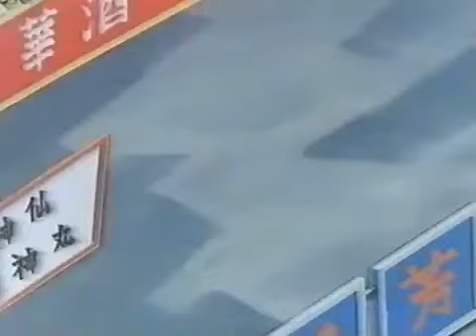M.A.S.K. Staffel 1, Folge 18 Die Schwingungsbombe SD Deutsch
M.A.S.K., auch MASK oder Die Masken, ist eine Zeichentrickserie von DiC Entertainment aus den Jahren 1985 und 1986, sowie eine gleichnamige Spielzeug- und Hörspielserie. Sie handelt von der Geheimorganisation MASK (Mobile Armored Strike Kommand) unter dem Anführer Matt Trakker, die mittels spezieller Masken und Fahrzeugen gegen die Organisation V.E.N.O.M. (Vicious Evil Network of Mayhem) kämpft, die von Miles Mayhem geführt wird.

Die Episode "Die Schwingungsbombe " ist die 18. Episode der 1. Staffel der Serie M.A.S.K.. Die Erstausstrahlung erfolgte am 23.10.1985.